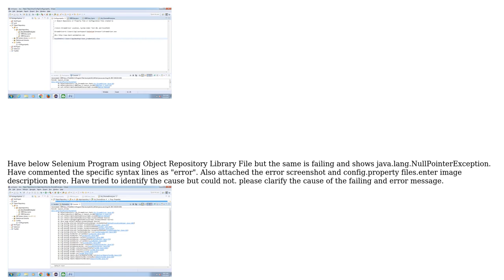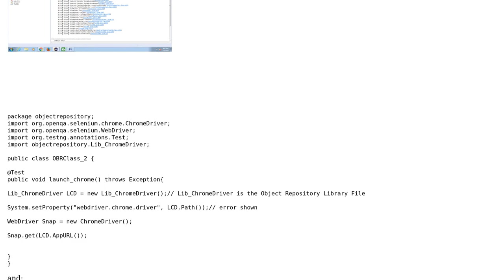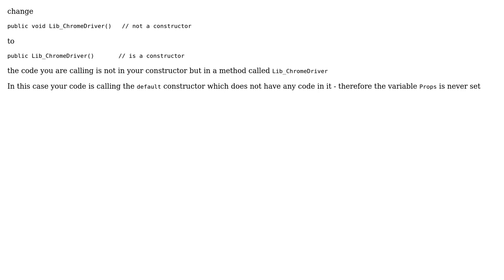ECLIPSE - Object Repository Program - NullPointerException Error Shown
With thanks & praise to God, and with thanks to the many people who have made this project possible! | Content (except music & images) licensed under CC BY-SA | Music | Images & others | With thanks to user Scary Wombat user badri and the Stack Exchange Network Trademarks are property of their respective owners. You are responsible for your own actions.